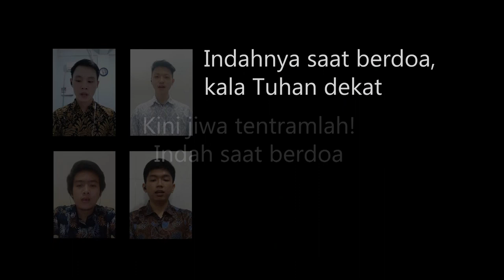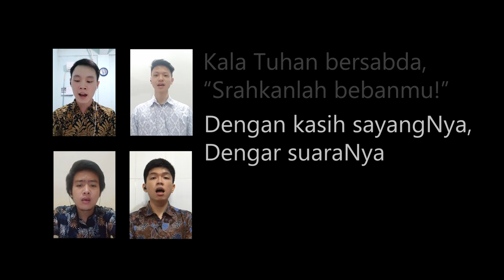Indahnya Saat Berdoa | 'Tis the Blessed Hour of Prayer (KR 412) by Nevel Choir (GYS Tanjung Duren)